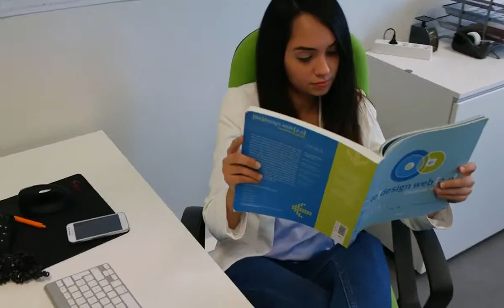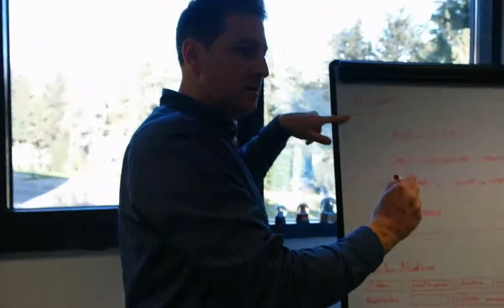Mannequin Challenge by Kizeo !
Challenge accepted! We are ready for the Mannequin Challenge! Have a tour of our facilities and enter the Kizeo universe meeting our fun team!